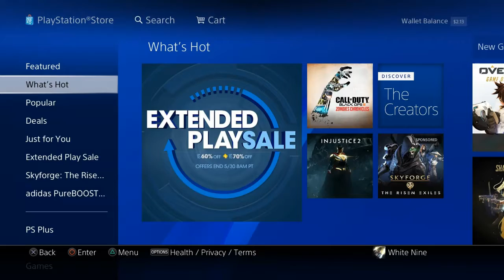EXTENDED PLAYSALE_2017 Offer End 5/30_US PlayStation Store Sale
北米のセール　自分も久しぶりにセール購入する予定